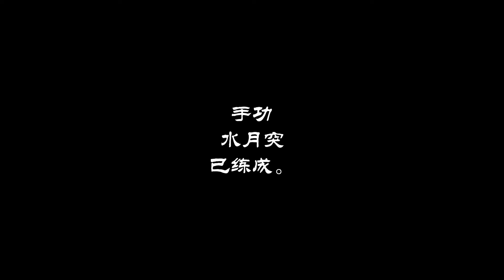Shenmue I - Ep. 4 Tattoo Shop | 莎木 I - 第四集 紋身店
故事主要是圍繞著主角芭月涼的父親芭月巌過去在中國取得的兩面石鏡（龍鏡、鳳凰鏡）展開。在兒子18歲生日當天，身為芭月武館之道場主的芭月巌被一個來自中國的武術高手藍帝殺害，龍鏡亦被奪走。當面目睹慘劇的芭月涼誓要為父報仇，追隨著藍帝的足跡前往香港及中國大陸。涼在旅途中遇到了各種各樣的人，構築著複雜的人際關係，並漸漸揭開謎團。
*簡介來源:維基百科